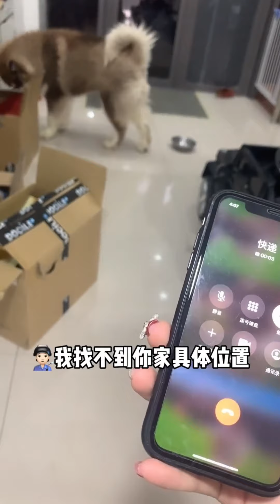妈妈要吃我的大骨头嘛！那就让给妈妈吃好啦，我最爱妈妈啦【钱袋爱吃肉】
大家好！
这里是【钱袋爱吃肉】唯一正版YouTube官方频道
家有五只阿拉斯加，钱袋是领养的！
分享养狗知识，陪伴狗狗长大❤️
这是属于狗狗的频道🐶
这里可以带你体验云撸狗，喜欢狗狗的这里看过来。